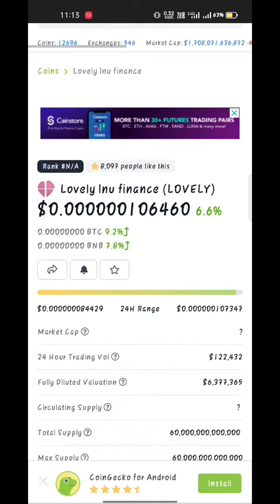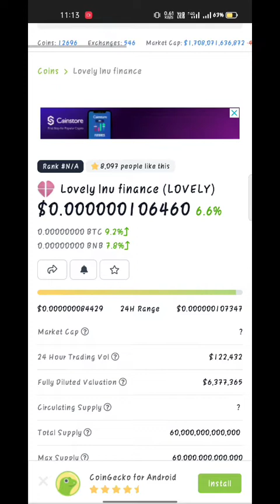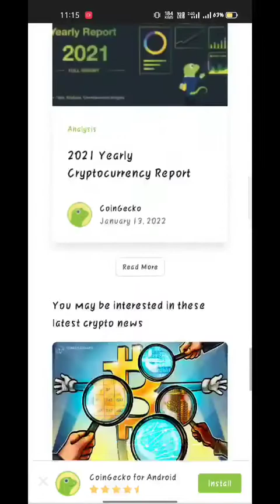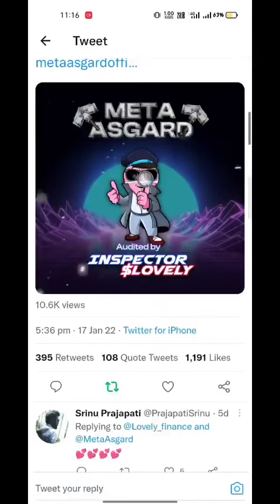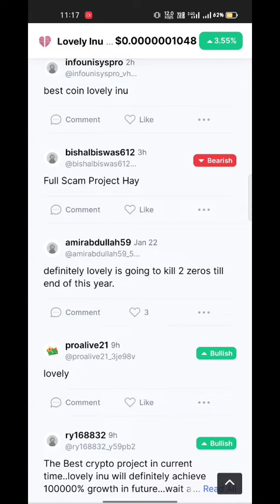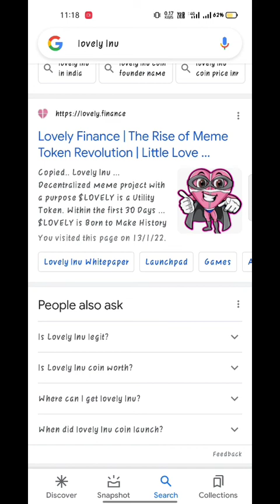lovely inu coin news today,lovely inu coin,lovely inu coin latest news,Lovely inu coin,lovely inu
your queries;
lovely inu coin
lovely inu coin finance
lovely inu coin news today hindi
lovely inu news today
lovely Coin price prediction
lovely inu token future
lovely token
lovely inu coin us chart
lovely inu USD
lovely inu to INR
lovely inu coin to INR

intro_0:40
lovely_inu_explain_1:5:00
lovely inu 00:50